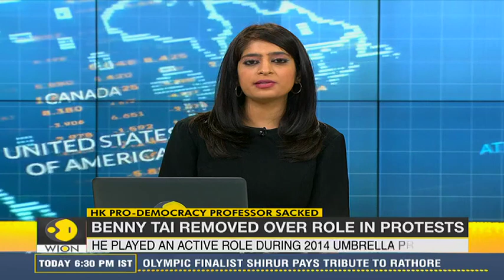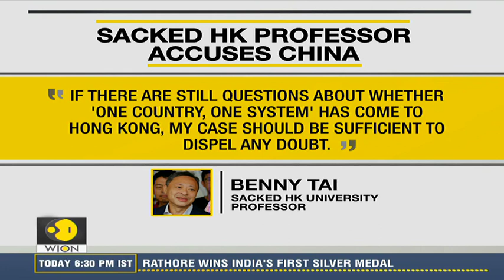Benny Tai removed over role in protests | Hong Kong protests | World News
The University of Hong Kong has removed prominent pro-democracy activist Benny Tai from his position as an associate law professor at the University. Watch report.